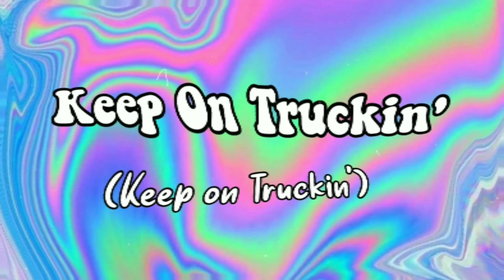20+ AESTHETIC FONTS YOUTUBERS MUST HAVE 2020! | Alyanna Raymundo | Philippines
For today's video I will be sharing with you 20+ aesthetic fonts that youtubers use.I hope you'll like it.

Music used in this video:
Song: Joakim Karud - Canals
Title: Canals
Artist: Joakim Karud
Genre: Hip Hop
Mood: Chill